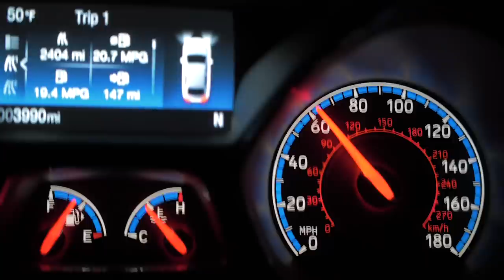FIRST ROTATING SCOOTER WHEEL! Will It Work?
Ladies and Gentlemen, I give you the worlds FIRST rotating scooter wheel! This thing was absolutely insane to ride. It was such a different kind of feeling and would spin around like crazy. We even were able to get sideways enough to have a drift scooter. I tried to do a couple tricks on the scooter like tailwhip, barspin, and heel whip, but...well...you'll see what happens. Also, don't forget to check out the all new Don Vedda cover featuring yours truly below!